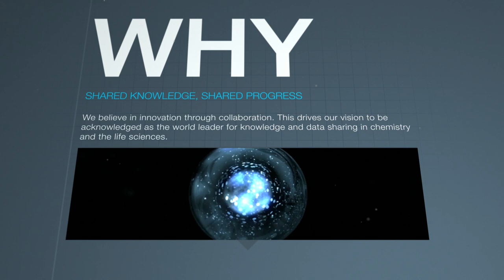About Lhasa Limited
We accelerate discovery within the life sciences. Through developing scientifically robust software and facilitating collaborative data sharing, we deliver time and cost savings to our members.